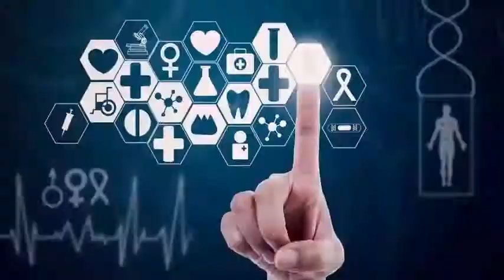New species are found in the Amazon: 381 species are discovered over a two-year period.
His discoveries, made over a two-year period, include a new type of primate of zogue-zogue or titi monkey family. The charity is warning that newly discovered plants and animals were all in areas threatened by human activity. The report of the WWF and Instituto Mamiraua of Brazil contains 216 previously unknown plants, 93 fish, 32 amphibians, 19 reptiles, one bird and 20 mammals, two of them fossils.

Two of the new species of fish were found in conservation areas in the Copper National Reserve. One of the most interesting findings of the study is the titi monkey-tailed fire, or Milton's titi. It is a medium-sized animal, weighs about four kilos, and leaves us surprised because it is still possible to discover new species of primates in the Amazon. Other recently discovered species include a white acari ball, a nocturnal river fish and a honeycomb stripe, a freshwater ray found in the upper reaches of the Madeira River.